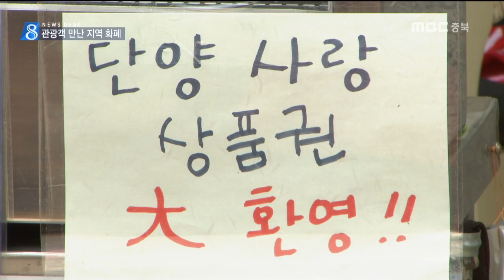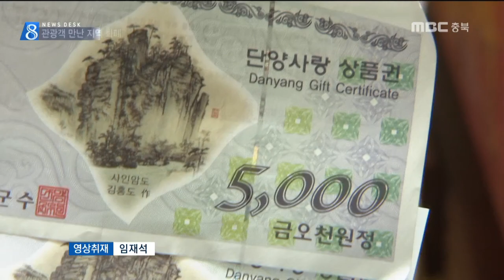관광객 만난 지역화폐의 힘ㅣMBC충북 NEWS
[앵커]
관광객들에게 지역사랑 상품권
즉 지역 화폐를 선물로 줬더니,
그 효과는 생각보다 컸습니다.

지역 안에서 돈이 돌며 시장이 살아났습니다.

신미이 기잡니다.

 지난달 초 개장한 단양 만천하 스카이워크.

 3만 원짜리 짚라인을 타면
5천 원을 지역 화폐로 돌려줍니다.

   [전현경/ 매표소]
 "시장이나 식당이나 마트 다
사용 가능하시고요.

 집라인만 타러 왔는데 상품권이 덤으로 생기니
하늘을 나는 체험 후, 또 갈 곳이 생겼습니다.

 재래시장에 들러 구경도 하고
상품권으로 먹을 것도 사고, 재미가 두 뱁니다.

  [이정연/ 경기도 의정부시]
 "이거 타고 와서 다시 시장가서 먹을 것도
먹고 좀 더 괜찮은 거 같아요.
뭔가 선물 받은 느낌"

 지역 화폐를 들고
시장을 찾는 관광객들이 늘며,
전통시장의 풍경도 달라졌습니다.

   [백윤기 /구경시장 상인]
"근래 들어서는 젊은 층 20~30대가 시장을 많이
찾고 있어요.상인들도 놀라울 정도로...
시장이 많이 젊어지고 있습니다."

 기대 이상의 반응에 고무된 지자체는
지역사랑 상품권 3만 장 추가 발행을

 관광객 손에 쥐여준 지역 화폐 한 장의 힘.
그 효과는 기대 이상이었습니다.
MBC NEWS 신미입니다.